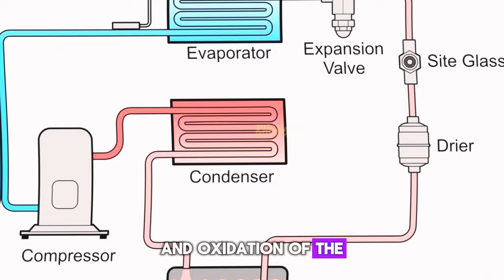What is engine oil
Little explanation about the engine oil we use in our cars